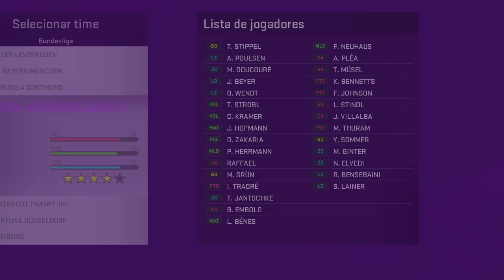Bundesliga: Players faces/stats/ Pes 2020 Pach bmpes 3.0/3.3 PC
Fala pessoal sejam bem vindos a este canal o vídeo de hoje é mostrando os jogadores da bundesliga player id e faces estou fazendo isso a pedido de um inscrito se quiserem e gostarem trago mais ligas digam aí nos comentários qual ligas e players id de jogadores vcs querem que eu trago em breve voltaremos com mais vídeos de dicas de PC e consoles e games...

PSN: LECOROCK
STEAM: LECOROCK
ORIGIN: LECOROCK03
X BOX LIVE: LECOROCK33
TWITER: @leonardogoku3